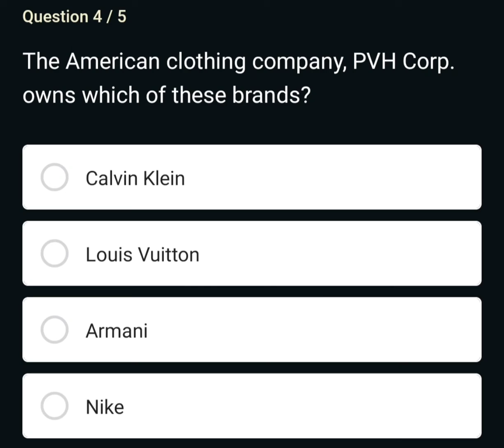The American clothing company, PVH Corp. owns which of these brands?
FLIPKART QUIZ -